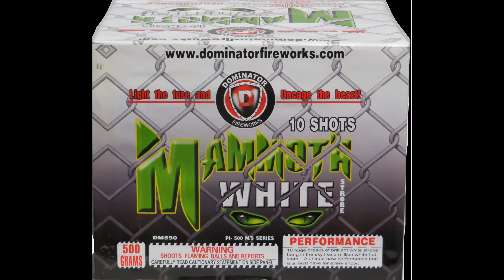Mammoth White Strobe - Dominator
500 Gram - 2" - 10 Shot Huge, Professional, long duration blinding white strobes!